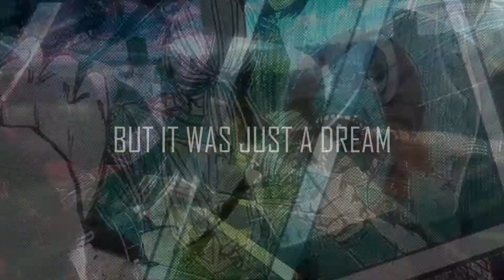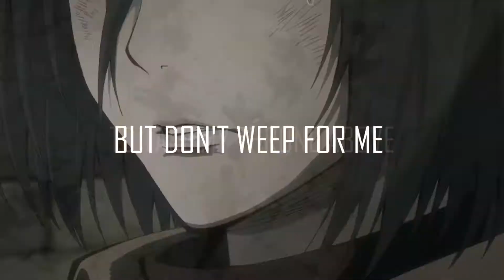[Attack on Titan] Warriors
Season two was so flawless! I loved every minute of it and decided to make an AMV in honor of it. Can't wait for 2018 and season three! The parallels were sooo good!

Anime: Attack on Titan/Shingeki no Kyojin
Song: Warriors by Imagine Dragons
Program: Sony Vegas Pro 13